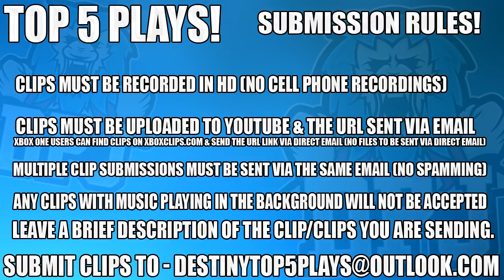BEST CLUTCH YOU WILL EVER SEE! - Destiny 2 - Top 5 Funny Reactions / Episode 34